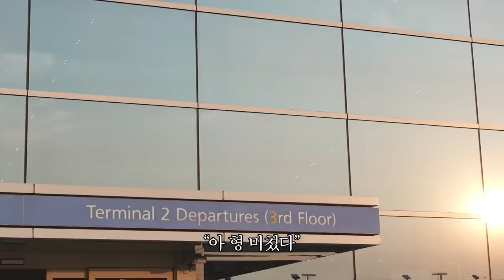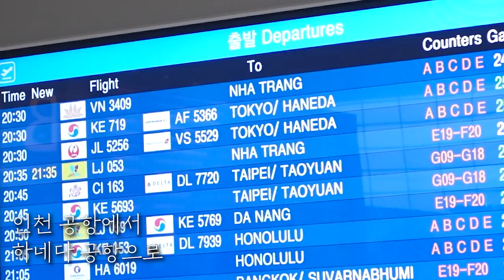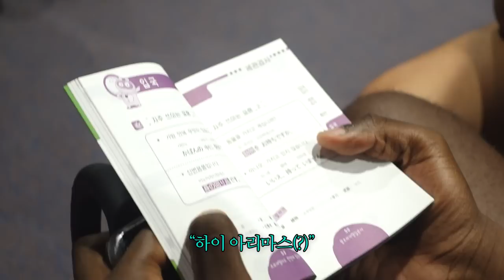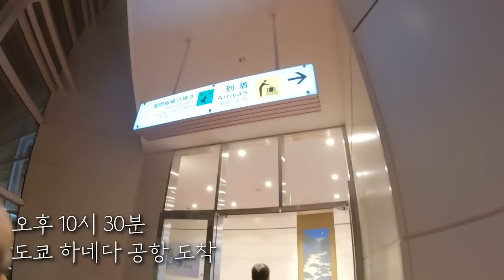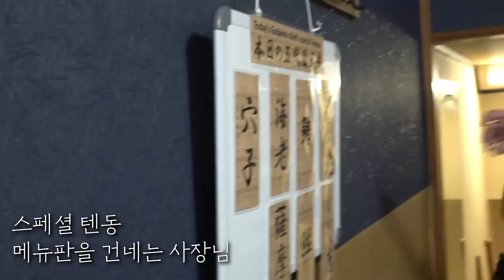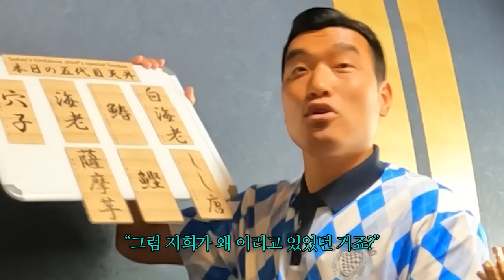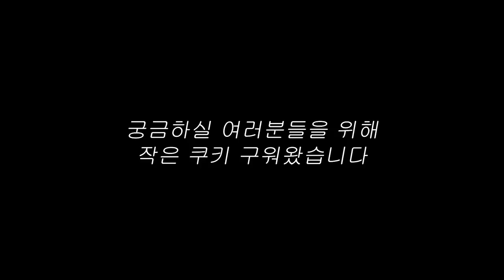대한항공 죄송합니다... 기내식 사냥했습니다 (feat. 두끼남)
해당 콘텐츠는 5월에 결정되어 7월에 촬영되었습니다.